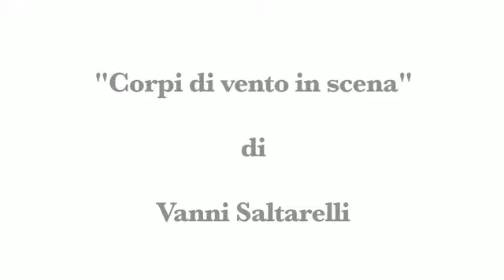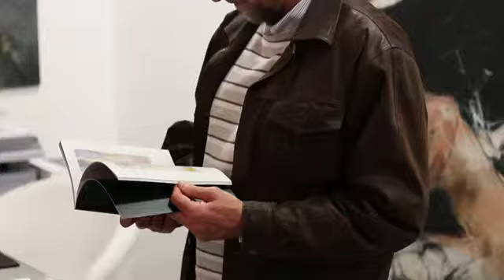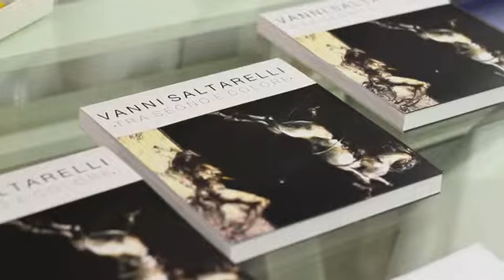"Corpi di vento in scena" di Vanni Saltarelli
Roma 11 novembre

Inaugurazione della mostra "Corpi di vento in scena" di Vanni Saltarelli presso la 6° Senso Art Gallery